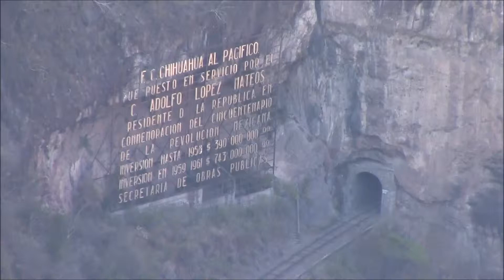Chepe llega a Estación Témoris, Primera Express y Clase Económica unidos #1, 28/Apr/2014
El tren Chepe con destino a Los Mochis llega a la Estación Témoris, con Primera Express y Clase Económica unidos. Resulta que la Primera Express se retarda, ajustando su horario a la Clase Económica. Vídeo tomado desde el pico de una barranca de Témoris.
チワワ州テモリスの峡谷の頂上から撮影。メキシコ鉄道チワワ太平洋線(Chepe)は一等列車と二等列車が連結してテモリス駅に到着します。一等列車からすれば、二等列車の時刻に合わせる分、遅延していることになります。
This is the view from the top of a Canyon of Témoris. The train arrives at Temoris Station with the First Class and Second Class unified, which results in delay of the first class, adjusting its time table to that of the second class !!!
Témoris, Estado de Chihuahua, México, 28/Apr/2014